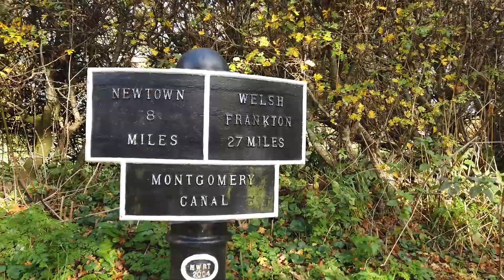Montgomery Canal walk | Berriew, Mid Wales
The Montgomery Canal in Mid Wales, known locally as "The Monty", is the perfect setting for a gentle autumnal walk along the well-maintained towpath. We chose a sort section to walk by the pretty village of Berriew between Welshpool and Newtown in Montgomeryshire, North Powys.

The walk takes us along the Montgomery Canal from Bridge 128 - the Long Bridge - across the Berriew Aqueduct at the halfway point to end at Bridge 129 Efail Fach (Small Smithy). Berriew Aqueduct is a Grade II listed building constructed between 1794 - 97 to carry the Montgomery Canal over the River Rhiw which runs through the village of Berriew.

The Montgomery Canal is at present only partially restored as an inland waterway. It stretches 56 km in total from Frankton Junction (between Oswestry and Ellesmere in Shropshire) on the English border to Newtown in North Powys.  It is a Site of Special Scientific Interest (SSSI) in England and a Special Area of Conservation (SAC) in Wales due to its aquatic plants. It is still dry in places and recently received funding for a major refurbishment project to ultimately make it navigable by boats along the entire route. The partnership project is overseen by the Montgomery Canal's owner - The Canal and River Trust.

You can find out more about the planned restoration on The Canal and River Trust's

This walk was made on 13 November 2021. We parked at the Berriew Aqueduct car park. There is a useful map on The Canal and River Trust's